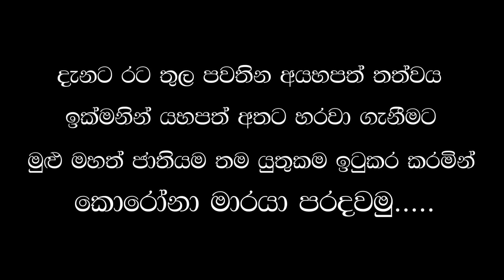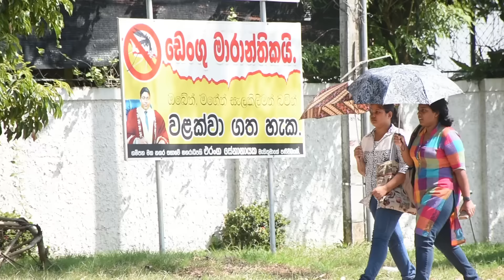කොලු සීන් (touching strangers hands prank)😂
gay seen

ලයික් ක්රල කොමෙන්ට් එකක් හලාගෙන යන්න අනේ සෙයා පාරකුත් දාන්න අනේ🤪❤

Watch and  comment you ideas

Keep in touch♥️. with Gaiya

Gayashan D Hettiarachchi
Madusanka herath
Sandun kavindu
*cameraman  - bhanumath jithma / heshan manujaya
*video editor - heshan manujaya

New funny music track by Hiruna ranasinghe

WE ARE GAIYA CREW❤